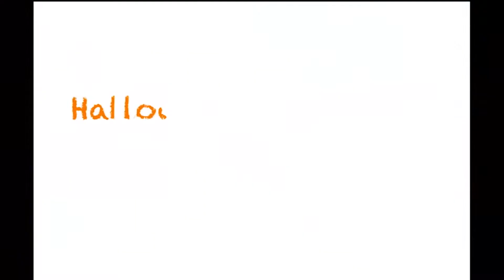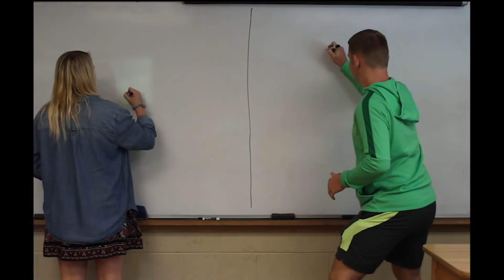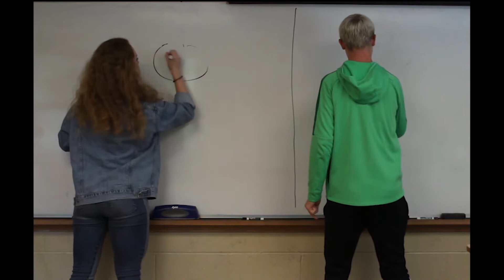BTVN Oct 24 2018